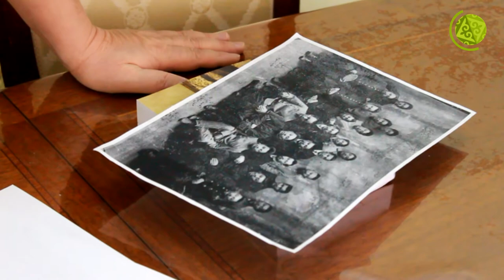Асқар Алтай: Тарихи сана қалыптасқан жоқ